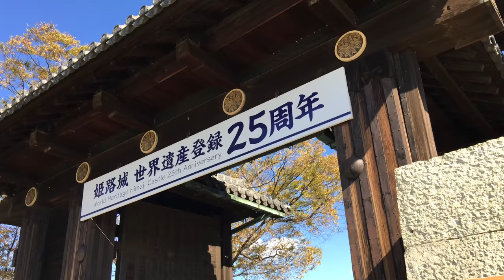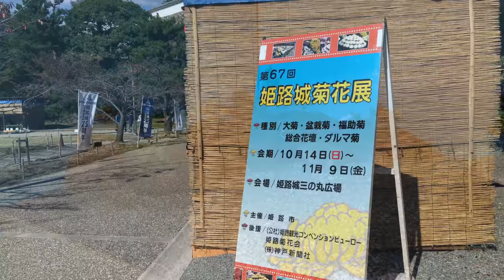【第67回 姫路城 菊花展/平成30年(2018)】11/3（土/祝）[4K]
姫路市

※iPhone 6s Plus（4K 30fps）→iMovie（iPhone）